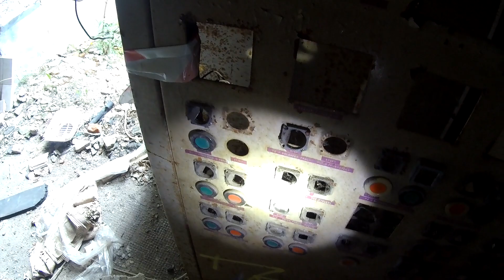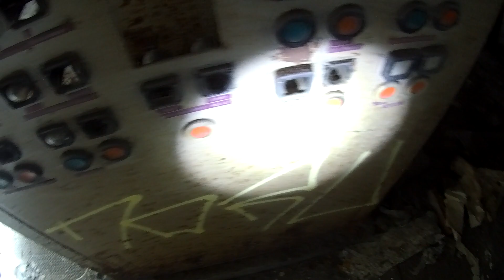Opuszczona Fabryka... - MODA NA URBEX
Naszą kochaną garstkę widzów witamy kolejnym odcinkersem. Tym razem zwiedzamy Warszawską Wytwórnie Papieru w miejscowości Konstancin-Jeziorna. Syte znaleziska i spierdzielanie przed alarmem